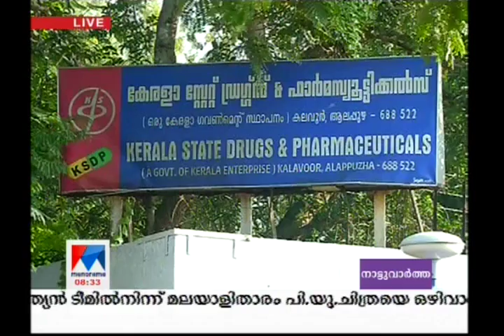CPI held indefinte strike in front of KSDP Alappuzha office | Manorama News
CPI held indefinte strike in front of KSDP Alappuzha office